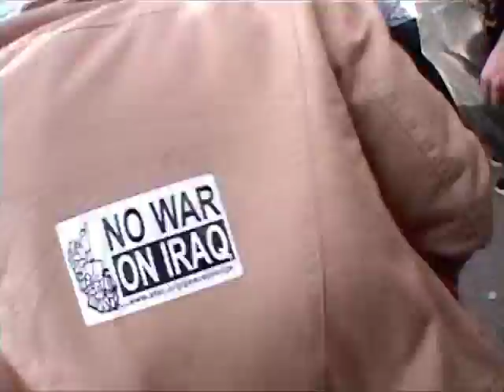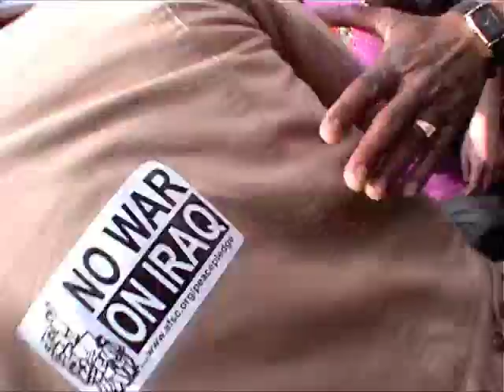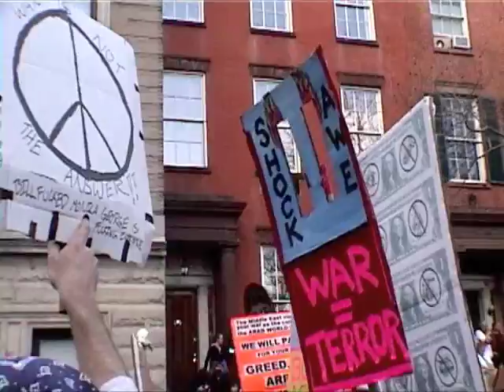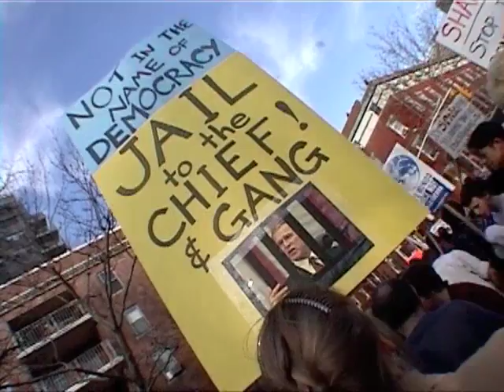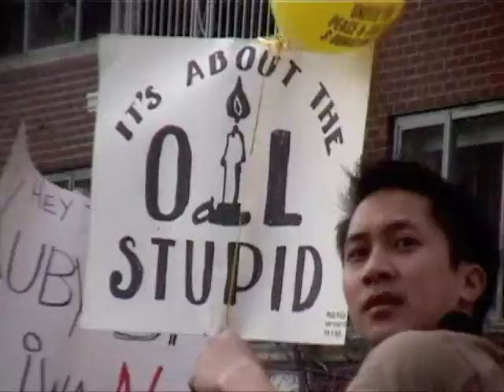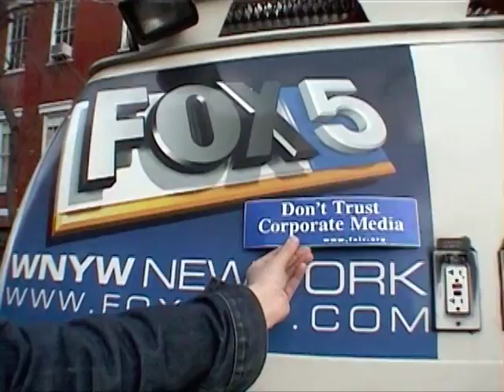2003 March for peace and democracy(2/2)------new york videodyssey(394)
this footage was filmed on MAR 22 2003 in new york city but until now i posted it.it was the history of this city and the country.people should never forgot it. 2003紐約啟視錄